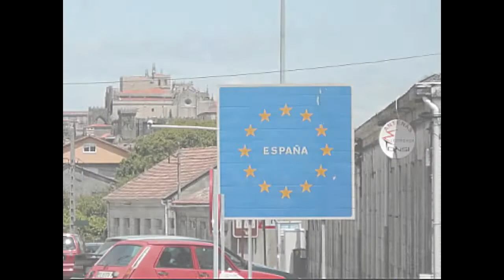⑲ 🇵🇹 Valença ➙ 🇪🇸 Tui ☀ Walking • Minho ➙ Galicia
══ 𝗔𝗡𝗢𝗧𝗛𝗘𝗥 𝗧𝗥𝗔𝗩𝗘𝗟 𝗩𝗜𝗗𝗘𝗢

══ 𝗖𝗢𝗡𝗧𝗘𝗡𝗧
🌎 Travel
👅 English

🖱️ Scroll down to the bottom...
      ... to change the language

══ 𝗟𝗢𝗖𝗔𝗧𝗜𝗢𝗡 𝗔𝗡𝗗 𝗥𝗘𝗖𝗢𝗥𝗗𝗜𝗡𝗚 𝗗𝗔𝗧𝗘
• Valença • Viana do Castelo / Minho 📍
• Portugal 🇵🇹
• Tui • Galicia 📍
• Spain 🇵🇹

• 2010 jul 📅
• Afternoon 🕑

══ 𝗬𝗢𝗨𝗥 𝗣𝗔𝗥𝗧
•  Suggest info that can be added to the description!
•  Report any error you see!
•  Translate title & description to other languages!

══ 𝗗𝗘𝗦𝗖𝗥𝗜𝗣𝗧𝗜𝗢𝗡 𝗔𝗡𝗗 𝗧𝗜𝗧𝗟𝗘 𝗔𝗩𝗔𝗜𝗟𝗔𝗕𝗟𝗘 𝗜𝗡... ⇩
• ENGLISH (T&D)
• ... (T)

Fotos tiradas em Valença do Minho e em Tui na Galicia. Viagem às históricas localidades fronteiriças divididas pelo Rio Minho através da Linha do Minho ( Porto - Valença - Vigo ). Há também possibilidade de seguir pela auto-estrada do Minho.

Fotos en Valença do Minho e en Tui en Galicia. Viaxe ás históricas localidades fronteirizas divididas polo Río Miño atravessadas pola Liña do Miño internacional  (Porto - Valença - Vigo). Tamén hai posibilidade de seguir pola autoestrada do Miño.

Photos taken in Valença do Minho and Tui in Galicia. Travel to the historic border towns divided by the Rio Minho. Minho Line (Port - Valencia - Vigo).

Fotos en Valença do Minho y Tui en Galicia. Viaje a las históricas ciudades de la frontera dividida por el Río Minho por donde pasa la línea ferroviaria Porto Vigo.